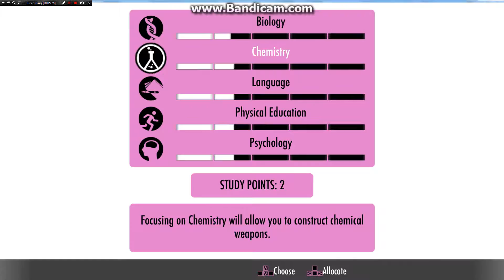Yandere Simulator Matchmaking - Fourth Day (Thursday) + Musume's Task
Hey guys and welcome back to another video of yandere simulator matchmaking! So today is the day where we just make Kokona talk to Riku even more even though the bar is already all the way filled up! Then during lunch we also do Musume Ronshaku's task! Tomorrow I will  make the final part with the confession tomorrow most likely. And of course, ROSE ON!!!